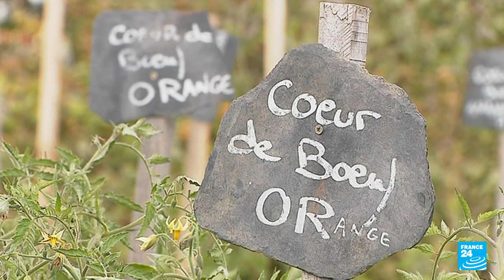Dans la Vienne, un amour de tomate qui séduit des grands chefs • FRANCE 24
Dans la Vienne, un producteur de tomates joue la carte de l'excellence. Entre simplicité, bon sens et amour du produit, Jacky Mercier a séduit de grands chefs parisiens, comme Yves Camdeborde et Iñaki Aizpitarte, qui n'imaginent plus désormais se passer de ses cultures. Une ode aux petits producteurs, et une déclaration d’amour à une tomate au goût retrouvé.